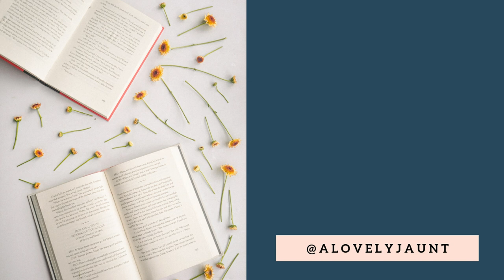From YA to Classic Lit: Scythe and... ??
We are back with another video in the series where I pair a classic with a young adult novel. What do you think I will pair with Scythe?

In this video, I also take a look at the difference between utopian and dystopian fiction as well as how Scythe addresses two main questions: if everyone can live, how do you decide who gets to live AND with how does such a powerful segment of the population self-regulate? I really love the way that Scythe extracts humanity from the "death" problem and then explores how that world might look.

The classic novel that I chose to pair with Scythe extracts humanity not from the death problem, but from the birth or family life problem and then explores how the world might look with that completely controlled.